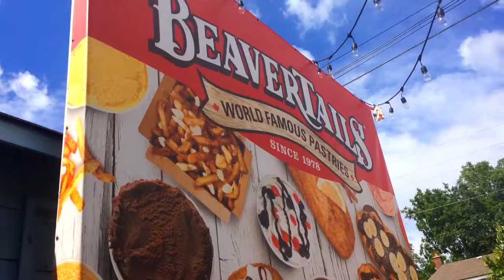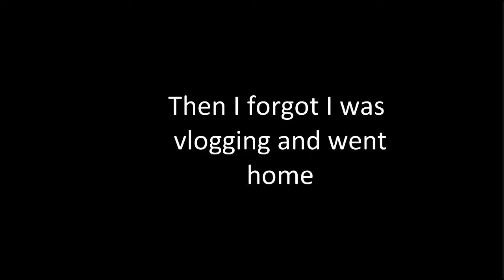Grand Bend / The Shortest Vlog Ever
My friends and I went to Grand Bend and I vlogged some of the stuff we did (mainly eating tbh. does this count as a mukbang? am I a mukbanger now??)